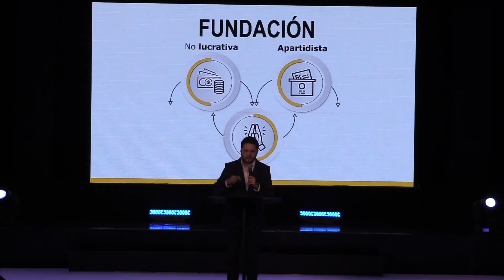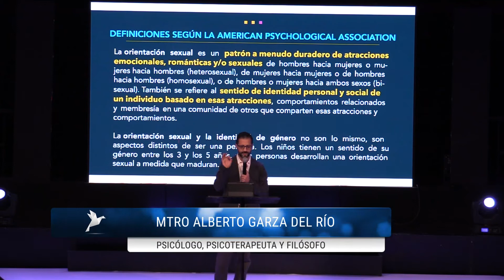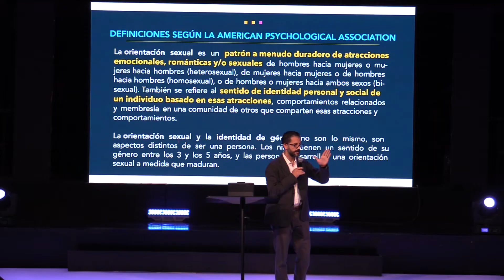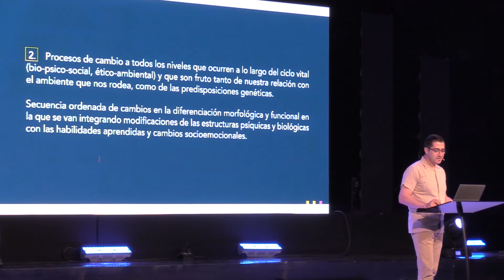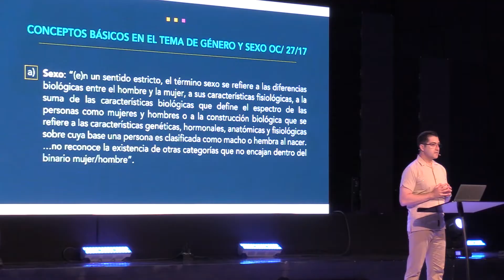Corte informativo - Seminario Todo lo que Necesitas Saber sobre las Infancias Trans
Este 21 de julio de 2022, se realizó en Zapopan el Seminario Todo lo que Necesitas Saber sobre las Infancias Trans”, el cual fue organizado por el Consejo Interreligioso de Jalisco y la Fundación Conciencia Nacional por la Libertad Religiosa. Más de 150 personas asistieron a capacitarse en este importante tema.